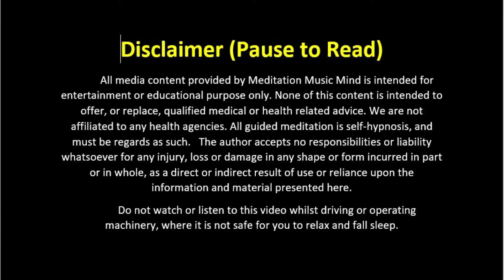108 Time DIVINE MAGIC BEGIN NOW✨MANIFEST ANYTHING WITH THIS SwitchWords Attract Whatever You Intend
108 Times DIVINE MAGIC BEGIN NOW ✨ MANIFEST ANYTHING WITH THIS SWITCHWORD 💫 SwitchWords 😱 CHANT
डिवाइन-मैजिक-बिगिन-नाउ - इस SwitchWords  में, हम सर्वोच्च शक्तियों के सामने आत्मसमर्पण करते हैं और उन्हें अपनी इच्छाओं को पूरा करने के लिए अपना जादू दिखाने और शुरू करने के लिए कहते हैं और अपनी इच्छाओं को ईश्वरीय कृपा, प्रेम और देखभाल के साथ प्रकट करते हैं। आप इसे किसी भी इच्छा या इच्छा के लिए उपयोग कर सकते हैं।

Written & Narrated by With Love 💖
Supriya Gade